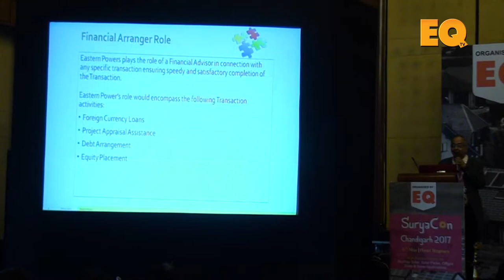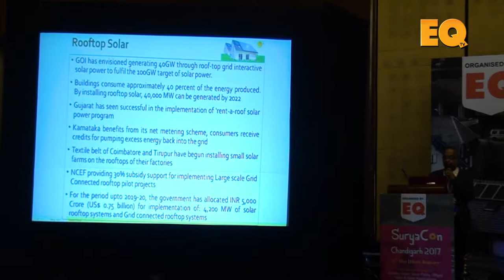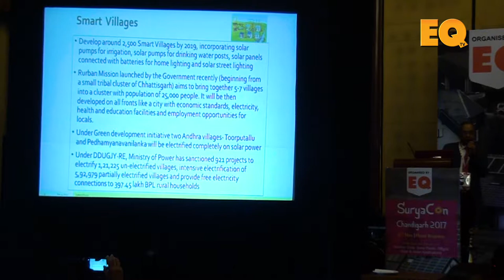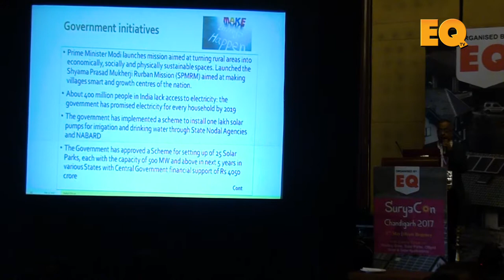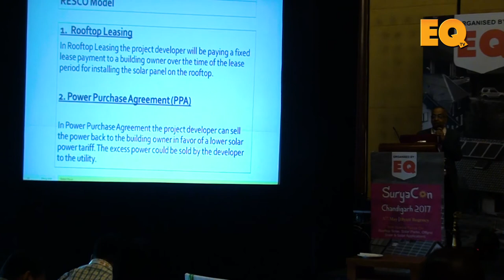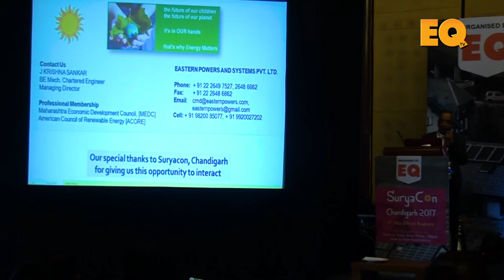Mr. JK Sankar, CMD, Eastern Power at Suryacon Chandigarh